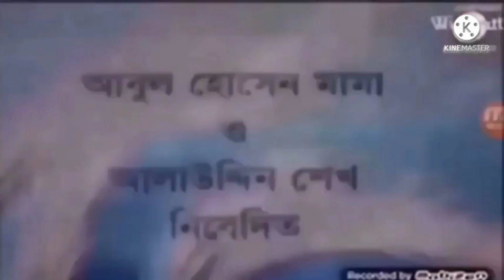322 Movie Studio Intros at once